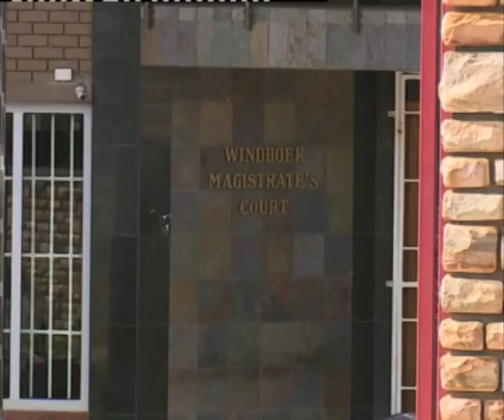Child Welfare Deputy Minister encourages families to adopt children in need of shelter-NBC